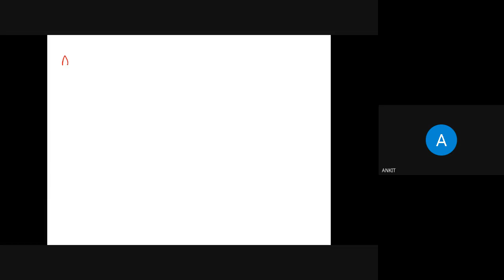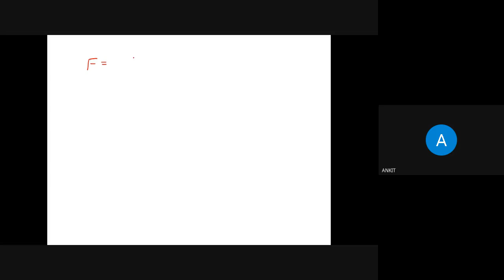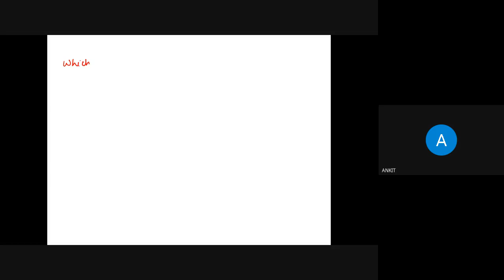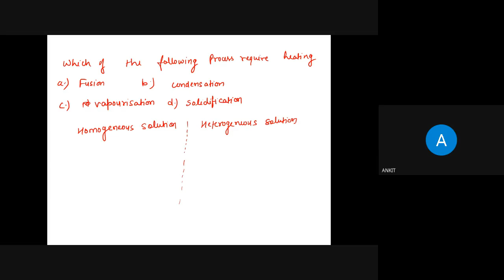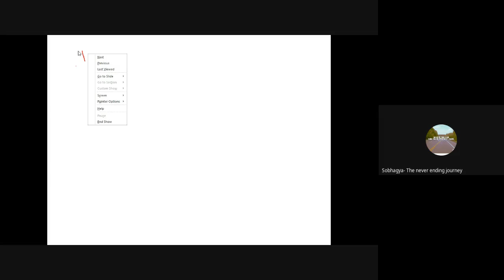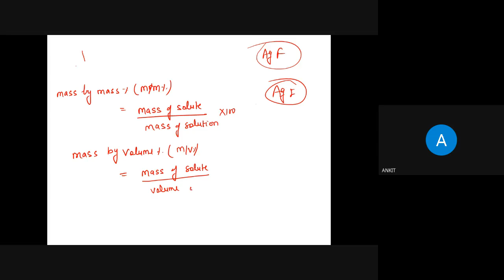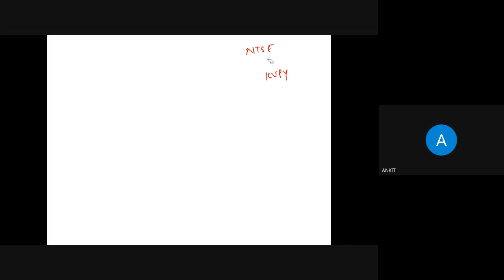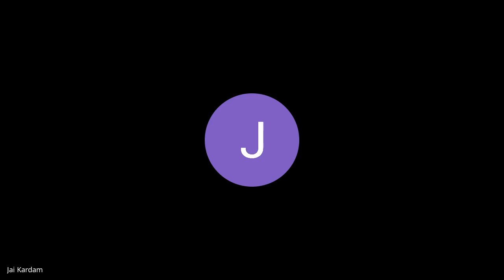qcz dsnv dcv 2021 03 21 at 03 31 GMT 7